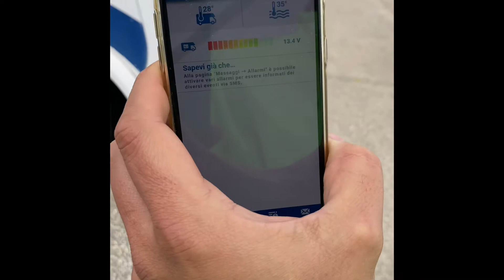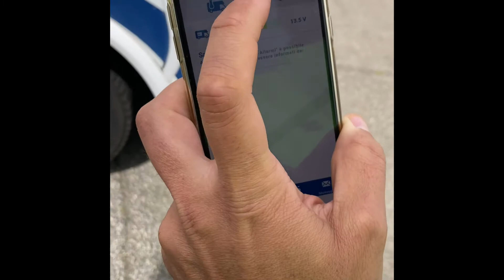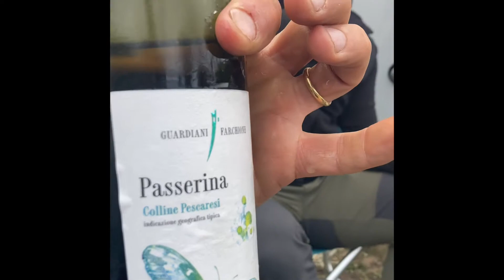Traino Gommone e Camping a Ostia in 3 camper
Sfidiamo le previsioni meteo.